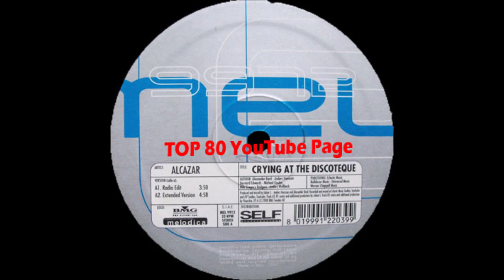Alcazar - Crying At The Discoteque (Extended Version)